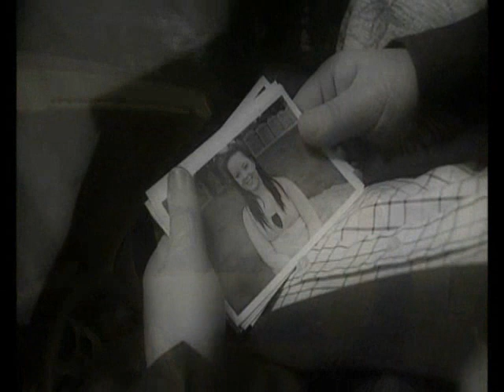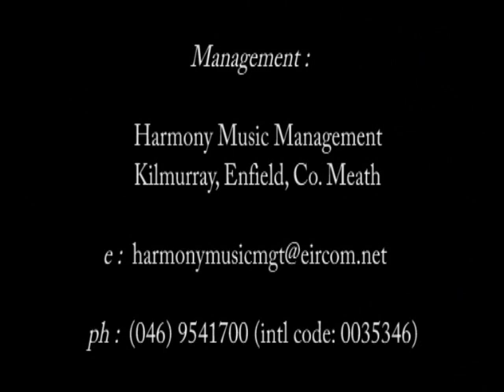John McNicholl - You Are No Angel - Dvd Highlights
Highlights from the brand new dvd from John McNicholl